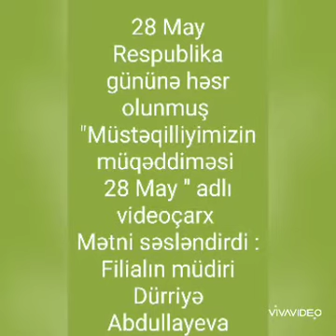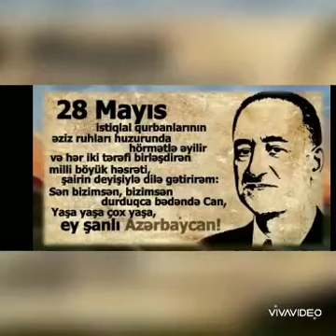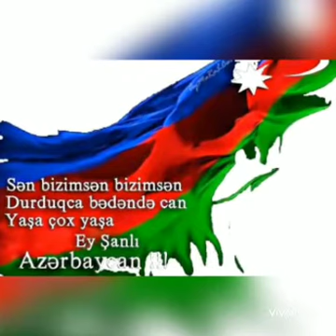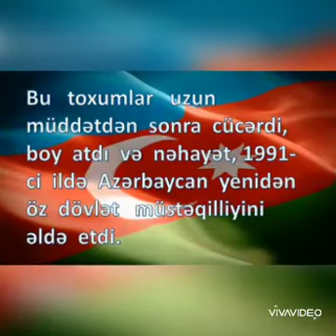27 may 2020